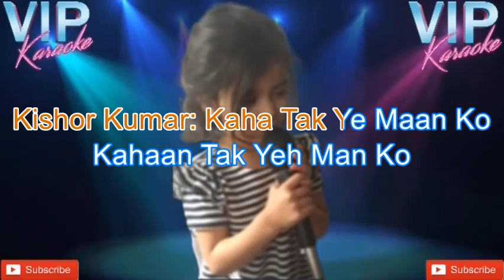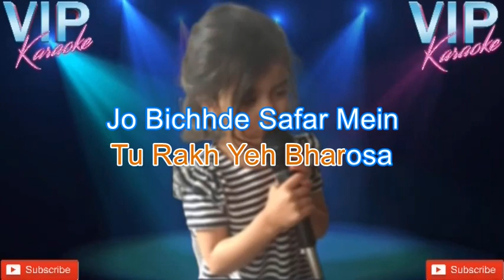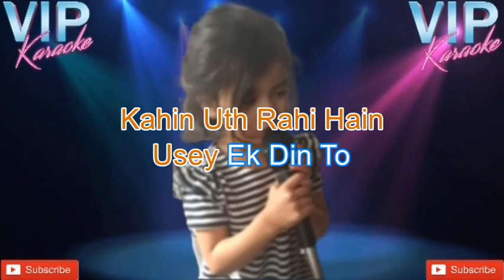Kahan Tak Yeh Man Ko Andhere Karaoke Song With Scrolling Lyrics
Song: Kaha Tak Ye Maan Ko
Singer: Kishor Kumar
Lyricist: Yogesh
Move: Baton Baton Mein
Release Year: 1979